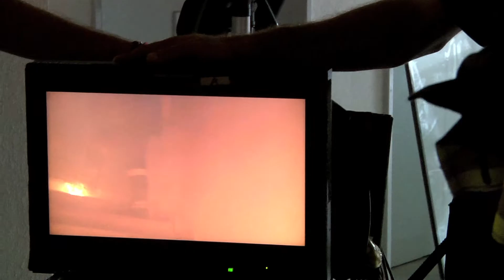Από Έρωτα, Συμπαραγωγή Nova! [viral 2]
Δείτε σκηνές από τα γυρίσματα της νέας ταινίας του Θοδωρή Αθερίδη και μίας ακόμα συμπαραγωγής της Nova. Από Έρωτα...στις 4/12 στους κινηματογράφους.